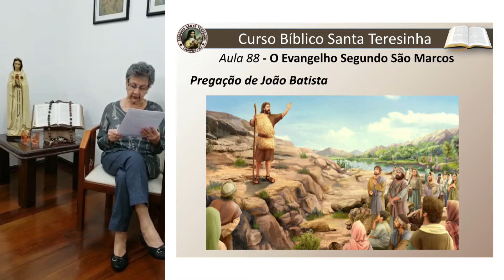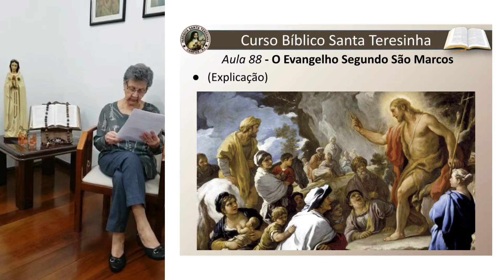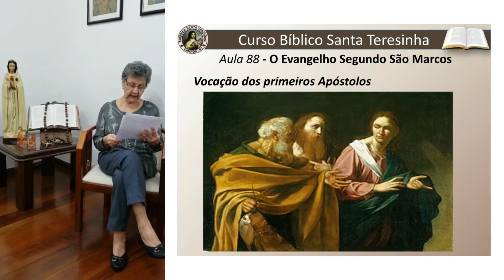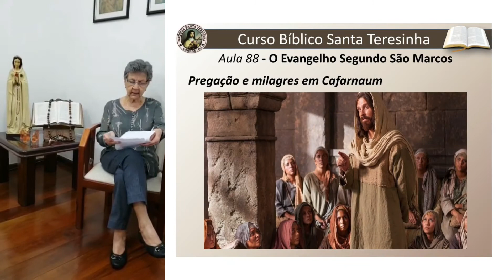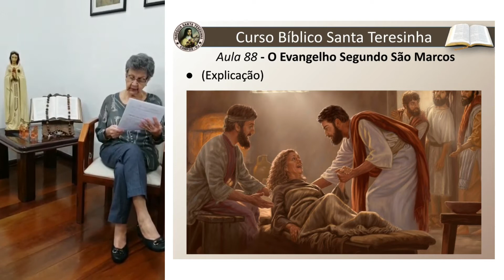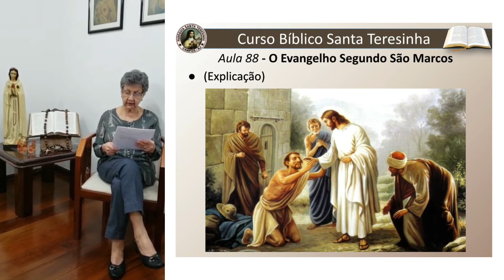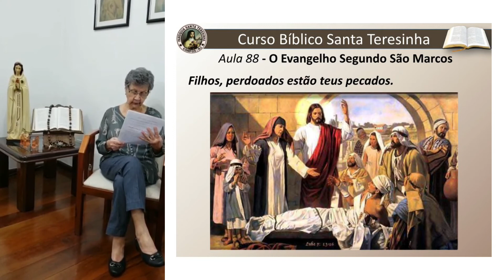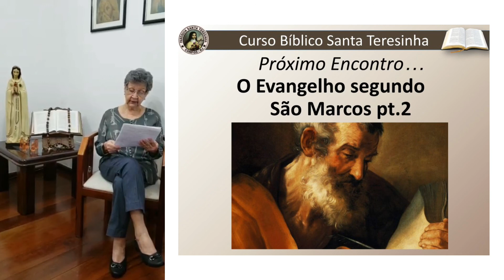Aula 88 | O Evangelho Segundo São Marcos